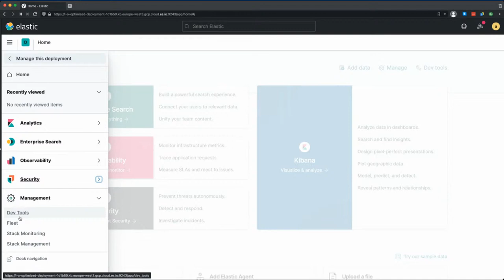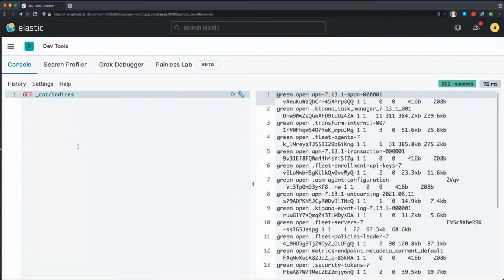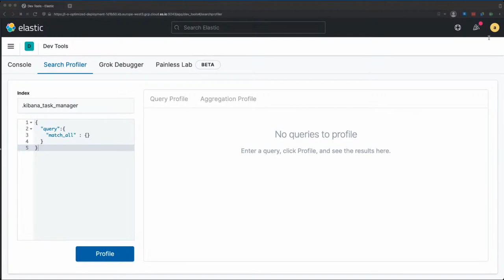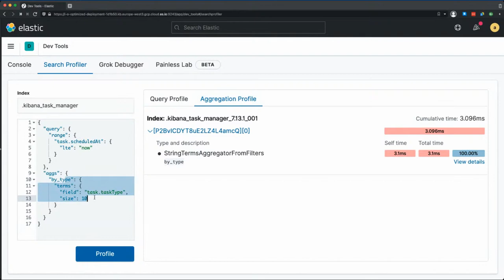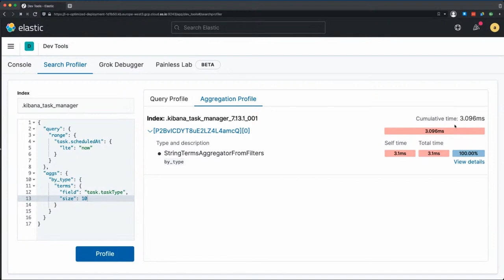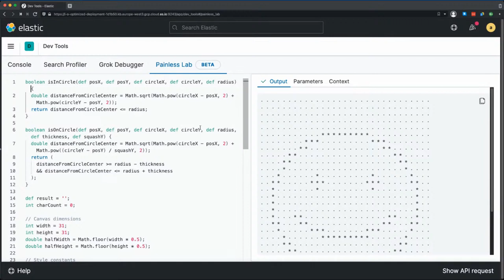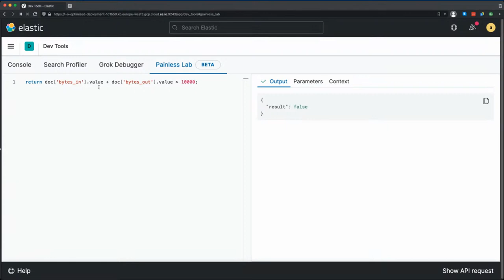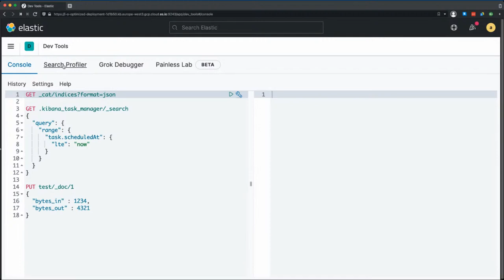Kibana Dev Tools: Overview, Usage & Examples - Daily Elastic Byte S02E05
This video goes over the dev tools in Kibana (the Elastic Console, Search Profiler, Grok Debugger, & Painless Lab), and explains how to use them with examples.

This video is part of the Elastic Daily Byte(s): Season 2 - Kibana 📊 playlist, which covers topics like index patterns, discover, data visualizer, Lens, Canvas, Maps, Vega and Stack Management in a short and concise manner.

🎙️ Speaker: Alexander Reelsen, developer @ Elastic.

🤔 Questions? Ask us on discuss.elastic.co